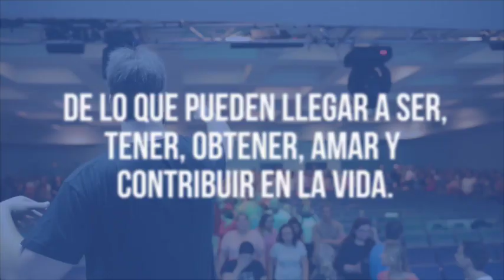Detrás de la RESISTENCIA está la BENDICIÓN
¡Últimas plazas para el INTENSIVO ¡VUÉLVETE IMPARABLE! con la experiencia de CAMINA POR EL FUEGO de LAIN GARCÍA CALVO.

CONSIGUE LOS LIBROS DE LAIN

Más de 200.000 lectores como TÚ ya se están inspirando en todo el mundo leyendo y practicando los libros de Lain.

Si te gustan sus videos, ¡imagina sus libros!

Esto es lo que dicen algunos de sus lectores:

"Todo el mundo debería leerlos al menos una vez en la vida" Esther Ávalos.

"Son realmente transformadores. Los recomiendo a todo el mundo porque en mí hicieron un cambio tremendo" Lorenzo Moreno

Es tu turno, ¿Cuál vas a leer?

¡PARTICIPA! en el siguiente evento de LAIN ¡en vivo! donde CAMINAREMOS POR EL FUEGO

Lain Garcia Calvo es el líder más influyente en materia de crecimiento personal y liderazgo en habla hispana. Dedicado al Alto Rendimiento deportivo durante más de 20 años. Finalista en campeonatos de Europa (Vienna 2004 y Trieste 2005) y 7 años miembro de la Selección Española de natación.

Lain ha impactado a más de 300.000 personas a través de sus libros, de sus eventos y de su mentoría privada en todo el mundo.

Se ha formado con los grandes líderes mundiales como: Anthony Robbins, Tony Hsieh (CEO de ZAPOOS), Keith Kunigham, Jay Abraham, Brian Tracy.

Lain ha trabajado para empresas multinacionales como MCKINSEY & COMPANY o GUITARE.

Ha sido entrevistado en los principales MEDIOS DE COMUNICACIÓN:

OTROS DATOS:

+ de 250.000 seguidores en Facebook.
+ de 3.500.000 de reproducciones en Youtube.

– Autor del Best Seller LA VOZ DE TU ALMA (trilogía), de ¡VUÉLVETE IMPARABLE! y de CÓMO ATRAER EL DINERO.
– Colaborador en el programa de radio levántate y cárdenas con casi 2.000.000 de oyentes.
– Creador del evento INTENSIVO ¡VUÉLVETE IMPARABLE con la experiencia de CAMINA POR EL FUEGO. Lain ya ha formado a más de 45.000 personas en sus cursos en vivo, ¡en poco más de 4 años!

Conoce su historia de CÓMO ATRAJO 30.000 EUROS EN MENOS DE 3 MESES utilizando la LEY DE LA ATRACCIÓN